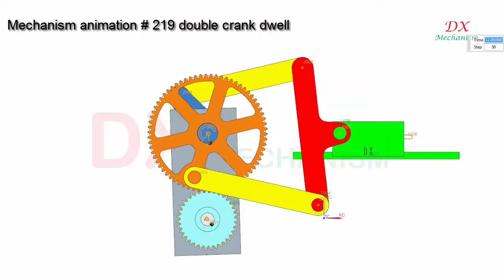mechanism animation # 219 double crank dwell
dx mechanism.